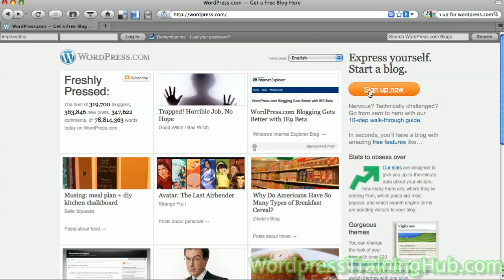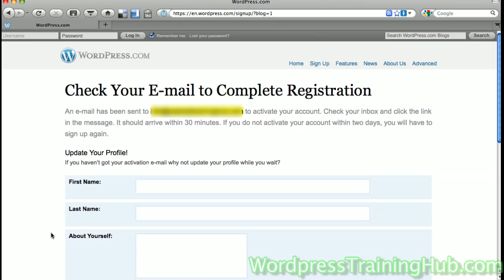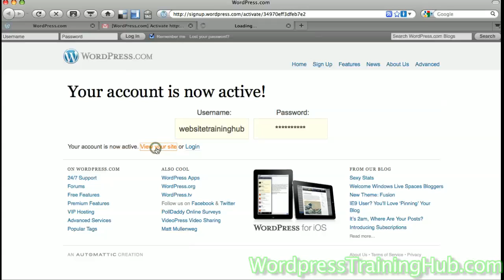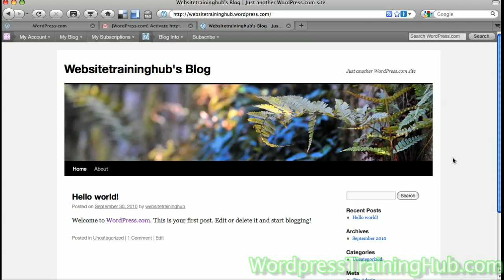How to sign up for Wordpress.com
I show you how to sign up and get started with WordPress.com for your blog.